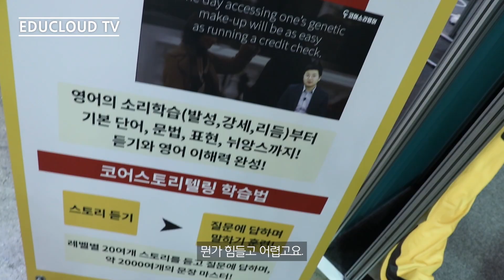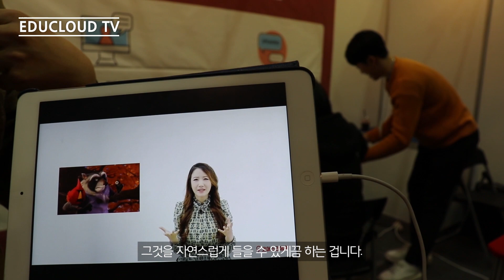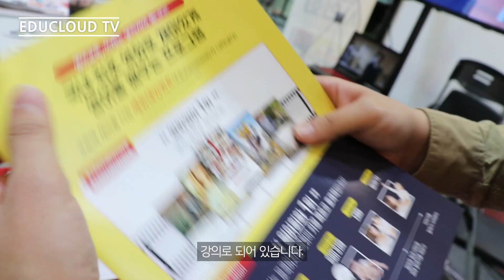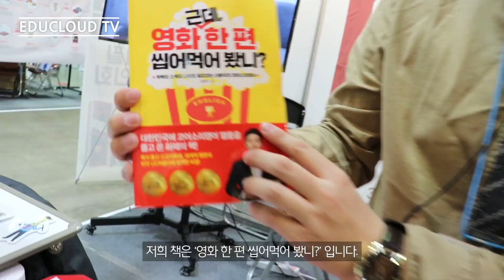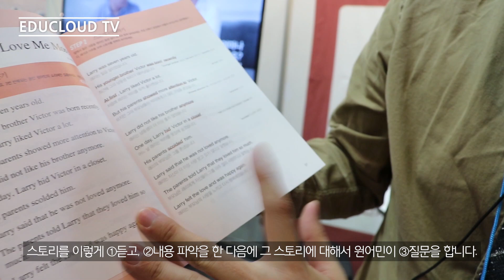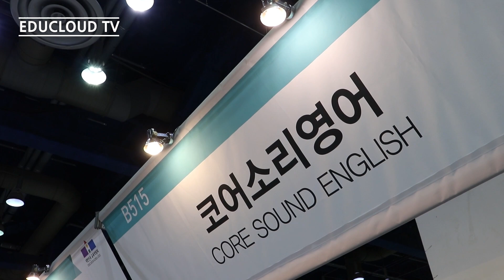코어소리영어 Core Sound English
코어소리영어 ㅣ 코어교육 3-STEP 커리큘럼 - 어린아이가 모국어를 학습하는 원리 그대로

1. Listen
소리를 듣고
2. Understand
의미를 이해하고
3. Speak
말을 한다

[EduCloud News] 에듀클라우드의 소식을 실시간으로 만나보세요!